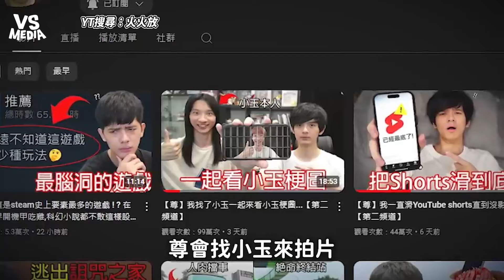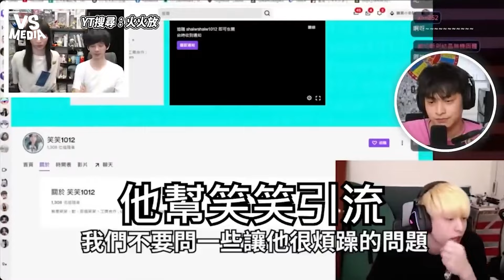合體尊一起看小玉影片 放火淚目：從來沒有這麼難過… ｜VS MEDIAｘ@fanghuo